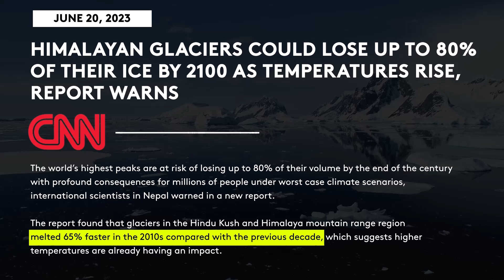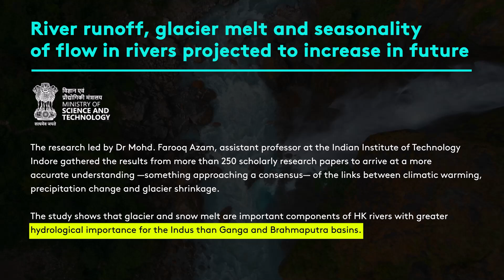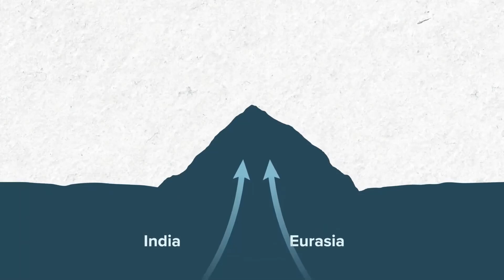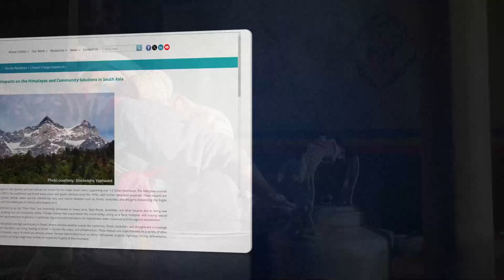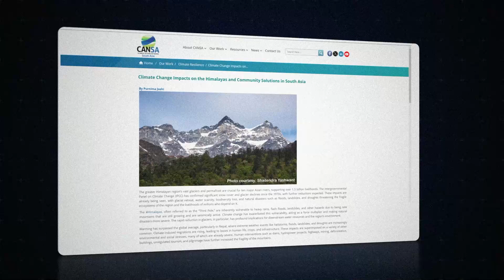Himalayas Under Threat: Climate Change's Impact on Earth's Highest Peaks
The Himalayas, often called the "Abode of Snow," are facing unprecedented challenges due to climate change. This video explores how rising temperatures are accelerating glacial melt, disrupting water supplies, and altering monsoon patterns across South Asia. We delve into the seismic activity of the region, the increasing frequency of natural disasters, and the profound effects on local communities. Join us as we uncover the fragile reality behind the majestic beauty of the world's highest mountain range and discuss the urgent need for sustainable solutions.

FAQs:

How is climate change affecting the Himalayas?
Climate change is causing accelerated glacial melt in the Himalayas, leading to disrupted water supplies, altered monsoon patterns, and increased natural disasters such as floods and landslides.

What are the consequences of Himalayan glacial melt for South Asia?
The melting glaciers feed major rivers that support agriculture, drinking water, and hydroelectric power for millions in South Asia. Their rapid retreat threatens water security and increases the risk of natural disasters.

How does climate change influence seismic activity in the Himalayan region?
While climate change doesn't directly cause earthquakes, the melting of glaciers can lead to land destabilization, potentially triggering landslides and affecting seismic activity.

What measures can be taken to mitigate the impact of climate change on the Himalayas?
Implementing sustainable practices, investing in renewable energy, enforcing conservation policies, and integrating indigenous knowledge are crucial steps to protect the Himalayan ecosystem.

How are local communities adapting to environmental changes in the Himalayas?
Local communities are adopting strategies like rainwater harvesting, sustainable agriculture, and forest conservation to combat the adverse effects of climate change.

"The Global Insight is your comprehensive resource for all things related to the global economy, geopolitics, business, and finance. Dive into the world of international trade, explore business strategies across borders, and unravel the intricacies of financial systems, and so much more.

Our videos will guide you through the complexities of the global economy, shedding light on economic trends, emerging markets, and power shifts. You'll discover the intriguing world of geopolitics, from global power dynamics to the changing roles of international institutions like the United Nations, the World Bank, and the International Monetary Fund.

Stay updated with the latest trends and developments in the global economic landscape, from the rapid economic growth in the East to the implications of this shift on the future of our world.